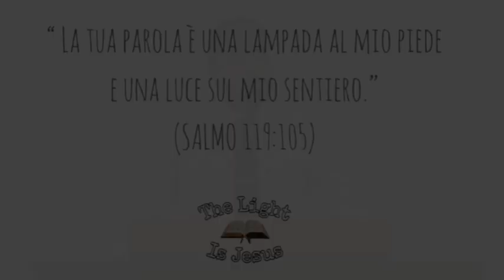IL PROFETA GEREMIA - Studio Biblico